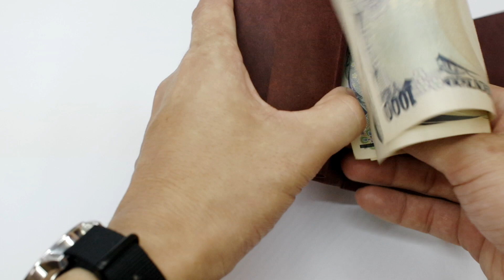小さな三つ折り財布：Kamino Wallet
スリムで軽く環境にもやさしい、耐洗紙製のコンパクトな三つ折り財布です。

コンパクトながら普段使いにも充分な収納量があり、日々の荷物を軽くする名刺サイズの財布です。
三つ折り財布は構造上どうしても厚くなりがちなのですが、素材自体の薄さと独自の折り紙デザインにより、二つ折り財布にも負けないスリムさを実現しました。